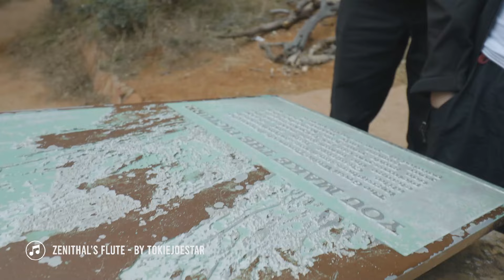2024 Disc Golf Tour Vlog Ep. 5 - Zion Canyon National Park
Episode 5 - We take a day off to explore Zion National Park. First time we've ever been there in the winter and it was amazing!

Video of our 7 day canoe trip down the Green River in Canyonlands National Park. This is my favorite video I've posted...